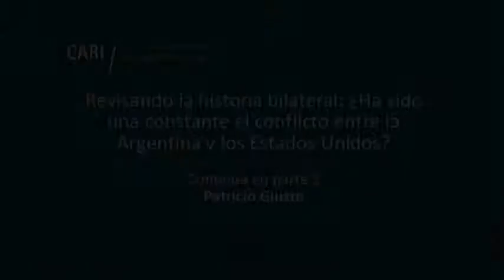Revisando la historia bilateral - Rosendo Fraga PARTE 1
Revisando la historia bilateral: ¿Ha sido una constante el conflicto entre la Argentina y los Estados Unidos?

Sesión académica a cargo de Rosendo Fraga, Patricio Giusto y Felipe de la Balze, organizada por el Comité Estados Unidos, con el auspicio de la Embajada de los Estados Unidos

Rosendo Fraga Analista político, periodista e historiador. Es colaborador de diversos medios periodísticos y consultor de distintas entidades. Presidente y Coordinador General de Nueva Mayoría. Es Miembro de Número de la Academia Nacional de Ciencias Morales y Políticas. Es Director del Comité Estados Unidos y Miembro del Comité Ejecutivo del Consejo Argentina para las Relaciones Internacionales (CARI). Lleva publicados más de treinta libros sobre temas políticos, históricos y militares. Ha recibido varias condecoraciones y obtuvo un Premio Konex de Periodismo

Patricio Giusto Licenciado en Ciencias Políticas (UCA) y Magíster en Políticas Públicas (FLACSO). En los últimos años se ha desempeñado como consultor político en el sector público y privado, siendo fundador y director del centro de estudios Diagnóstico Político desde 2007. Ha trabajado en periodismo gráfico, investigación social y docencia universitaria. En 2014 fue becado por el Departamento de Estado de los Estados Unidos en el marco del International Visitors Leadership Program (IVLP). En 2012 fue distinguido con el premio TOYP a los “Jóvenes Sobresalientes de Gualeguaychú”, otorgados por la Cámara Junior Internacional (JCI). Es colaborador del Centro de Estudios para la Nueva Mayoría desde 2009 y docente regular en la UCA desde 2007. Cuenta con numerosas publicaciones y entrevistas concedidas a medios nacionales e internacionales

Felipe de la Balze Fue economista del Banco Mundial, vicepresidente del Citibank y del First Boston Corporation y asesor senior para América Latina de Lazard Frères y del Latin American Enterprise Fund. Profesor de Economía Internacional en el Instituto del Servicio Exterior de la Nación, FLACSO, en la Universidad Torcuato Di Tella, en la Universidad de Belgrano y en el Instituto Argentino de Mercado de Capitales. Es autor de numerosos libros y de artículos publicados en destacadas revistas internacionales. Realizó sus estudios universitarios en la Universidad de Paris, la Universidad de Princeton y la London School of Economics (Gran Bretaña). Es Secretario General del Consejo Argentino para las Relaciones Internacionales (CARI)